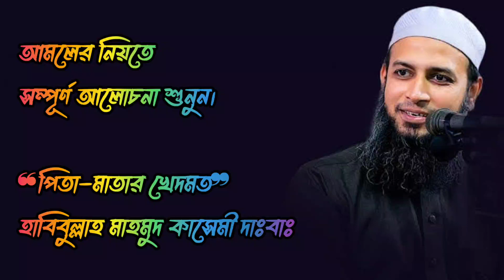পিতা-মাতার প্রতি শ্রদ্ধা এবং দায়িত্ব 🤍 হাবিবুল্লাহ মাহমুদ কাসেমী দাঃবাঃ 🤍 Habibullah Mahmud Kasemi